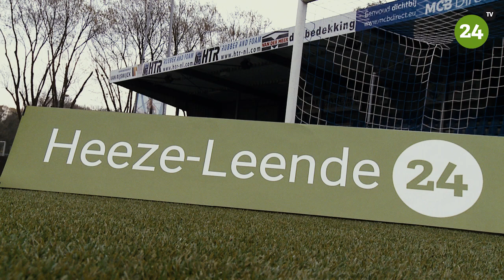Verest Sport Crossbar Challenge toernooi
Op 10 juni zal in het Jan Louwers stadion van FC Eindhoven de finale van het allereerste Verest Sport Crossbar Challenge toernooi plaatsvinden. Dit is uniek in Nederland. De Crossbar Challenge is al een tijdje erg bekend onder profvoetballers en YouTubers. Verest Sport komt nu met de allereerste challenge in toernooivorm.